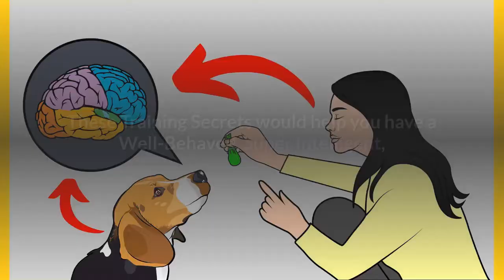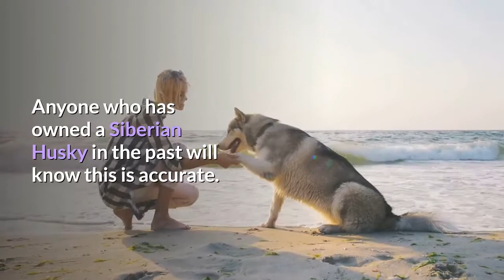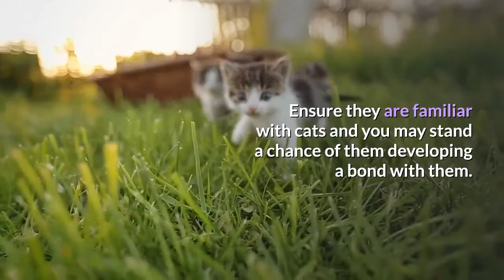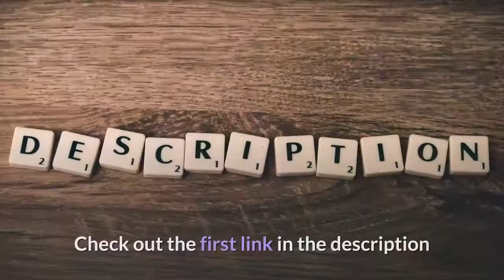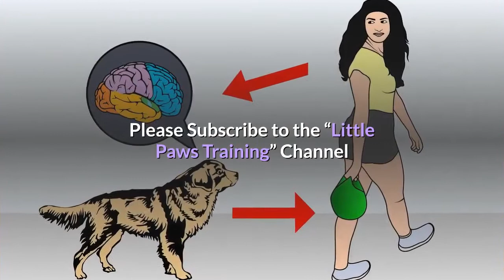Are Huskies Good with Cats? What's their behavior like?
Huskies are beautiful dogs bred to run in the icy tundras of the north. They have beautiful furs, beautiful blue eyes, and a lot of energy. Dog lovers everywhere love them.

But what about cat lovers? If you have a cat and want a Husky, will they get along? I looked into this question and I’m glad to report that I’ve got some answers for us dog and cat fans.

So do Huskies get along with cats? Huskies have strong survival and predator instincts that make it difficult for them to get along with small animals, including cats.

While a Husky raised around other small dogs does fine, Huskies generally need training and careful monitoring if they are going to live with a feline friend.

If this has made you question your desire to get a beautiful Husky friend for your little kitten, don’t worry.

There are a lot of ways to get cats and Huskies used to each other. If you want to learn more, read on and find out why Huskies and small animals can get used to each other.